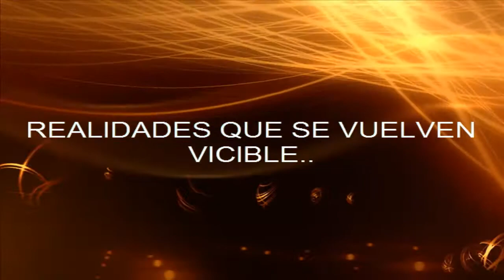Rhema Hrz-David mc -Mr. Santizo..Realidades.